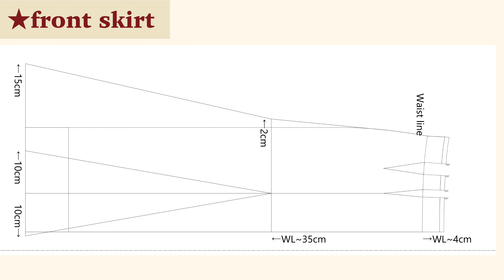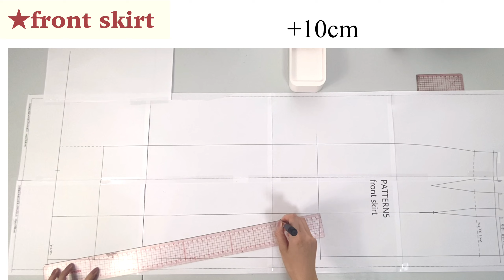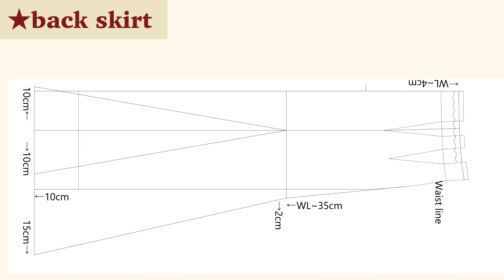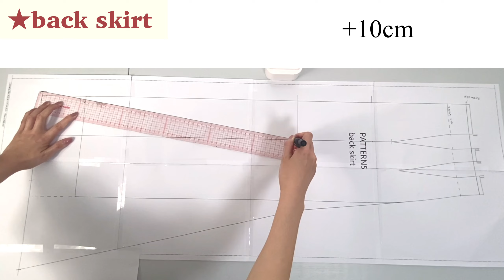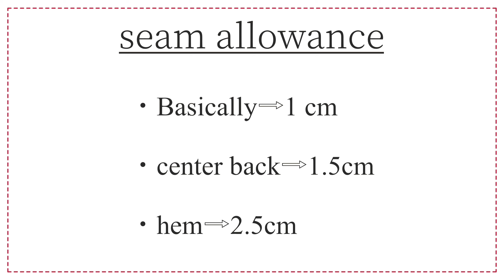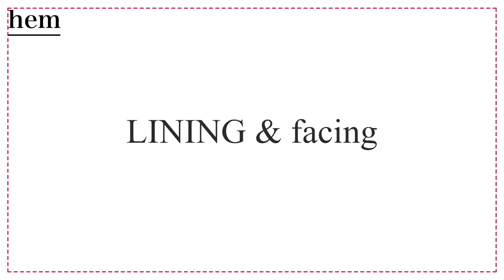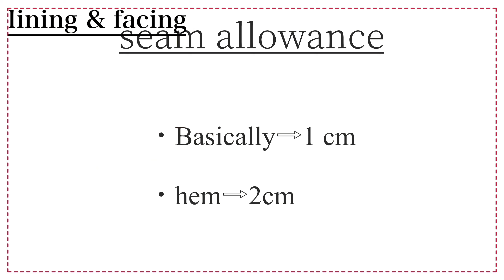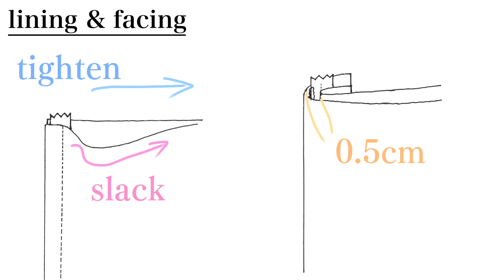How to make a mermaid skirt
0:00 start
1:00 pattern ★ front skirt
3:41 pattern ★back skirt
5:37 seam allowance
5:51 front skirt
6:39 back skirt
8:38 hem
9:00 pattern ★ lining & facing
10:20 seam allowance
11:26 lining & facing
15:16 elastic band
Required materials:
☑fabric 2-2.5m* 110cm width
☑fabric lining 0.5m* 110cm width
☑thread
☑elastic belt
☑conceal zipper